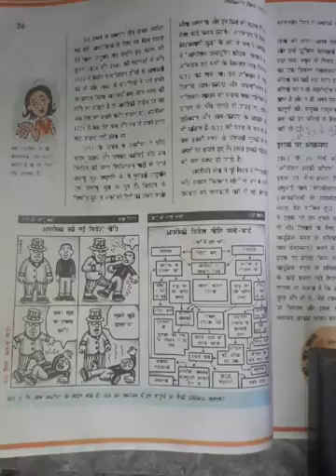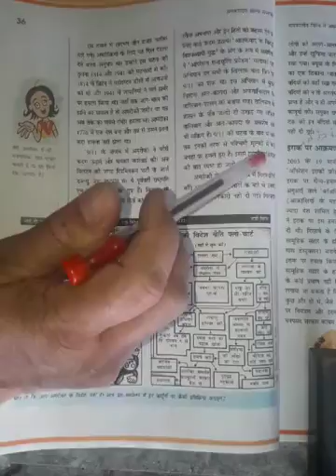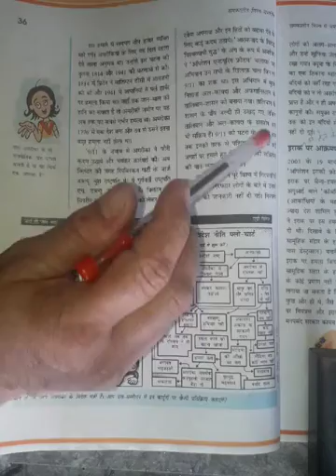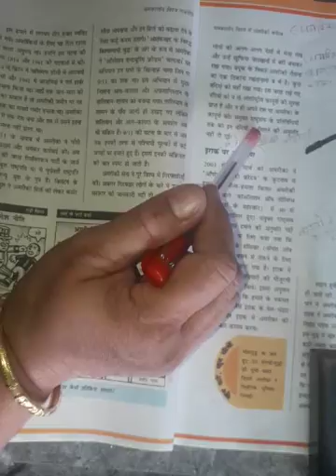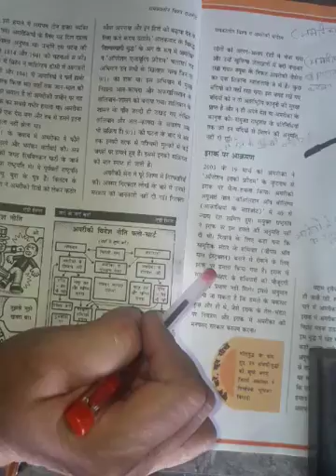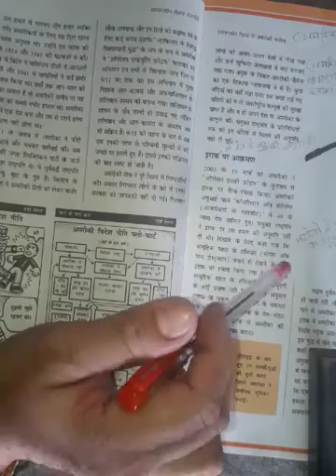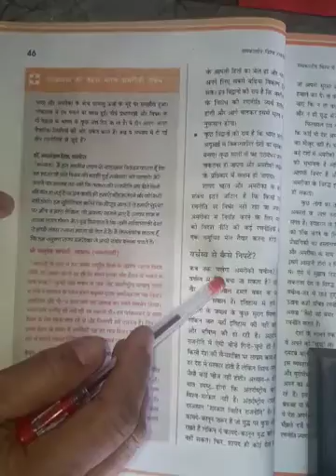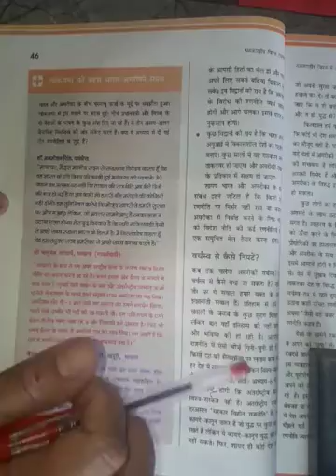Class 12th Pol.Sci